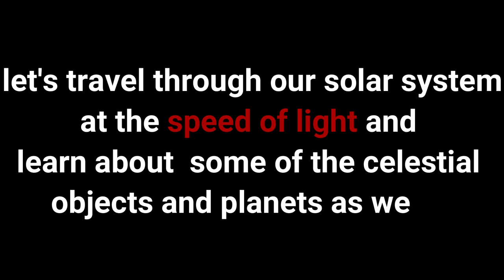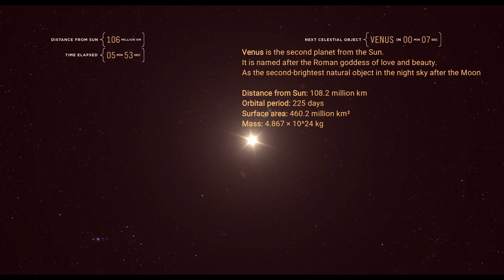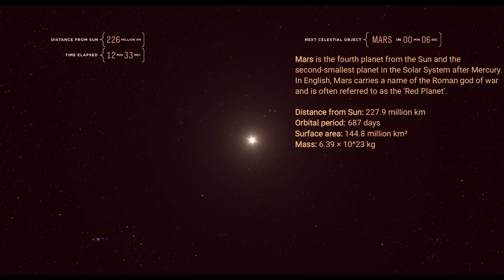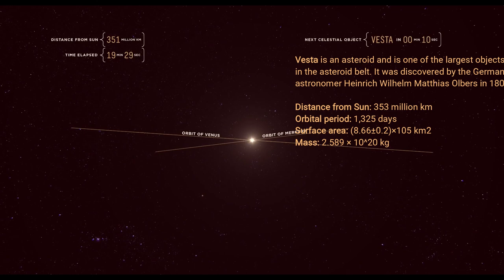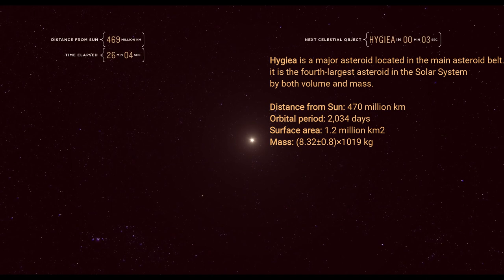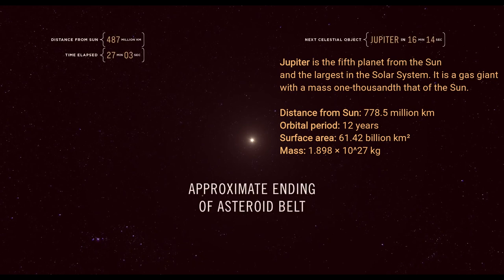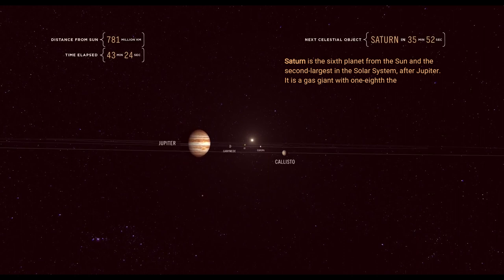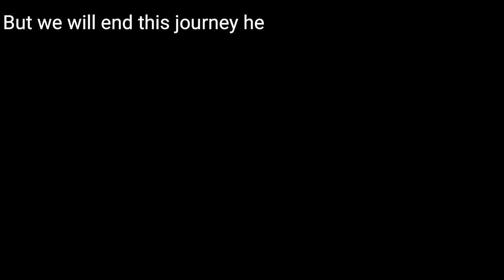Speed of light through the solar system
Let's travel through the solar system at the speed of light and see where it takes us.

Thomas J Miller
Sarcastic Barman
Stringer News
Stephen Huxtable